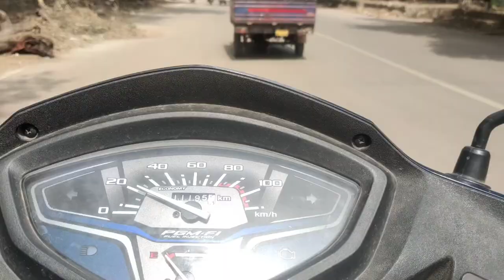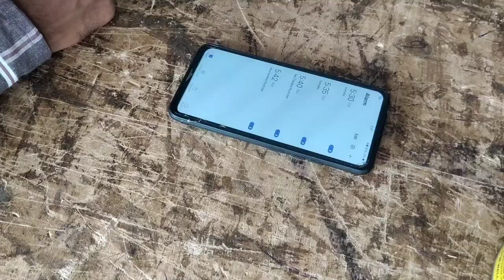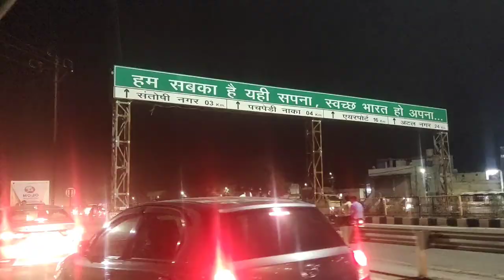Today'🔔 Meeting and Vlog Like | Dream Video | Aj bahut galat hua👿 |cg me😭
Today'🔔 Meeting and Vlog Like | Dream Video |Chhattishgarh 😍

26 घंटे बजे Dj Dhumal | Non Drop Urs2022 [part 2] गज़ब का माहौल लाखो की संख्या ?

FIRST EPISODE 🔔

SECEND EPISODE 🔔

𝗦𝘂𝗸𝗿𝗶𝘆𝗮𝗮𝗵 𝗗𝗲𝗮𝗿 ❤️

kyu hai Dalli Rajhra